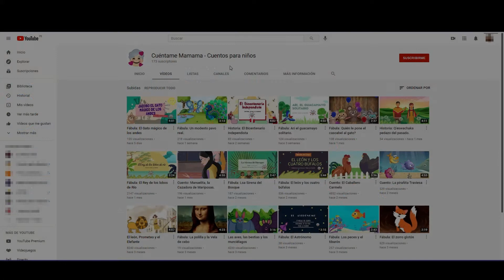79. Un misterio por resolver.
@cuentamemamama-cuentospara9004 les cuenta sobre